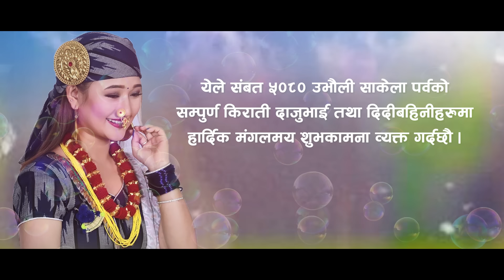Mulbasi Hami Kirati || Melina Rai || Nikesh Rai || Rabin Rai || Sakela New Song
New Sakela Song Mulbasi Hami Kirati || Melina Rai ||
All © rights of video with MusicChautari.com

🎵🎶Audio Credits:-
Song:- Mulbasi Hami Kirati
Vocal:- Melina Rai
Lyrics/Music:- Nikesh Rai
Arranger:- Padam Rajan Magar
Studio:- Sewa
Mix / Master:- Muskan Mukarung
Audio/video:-  Music Chautari Digital Pvt. Ltd.
Thanks For
Rabin Rai